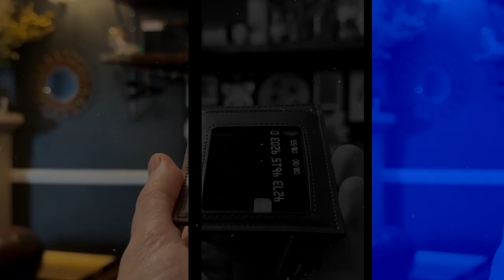Blindz by Mark Bennett (Peek Wallet - Real Trailer) Magic Trick